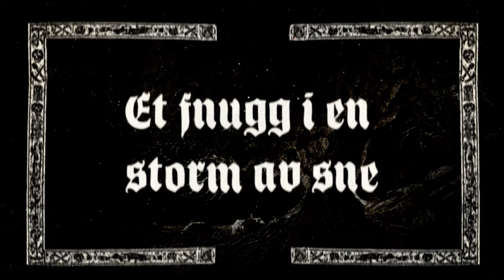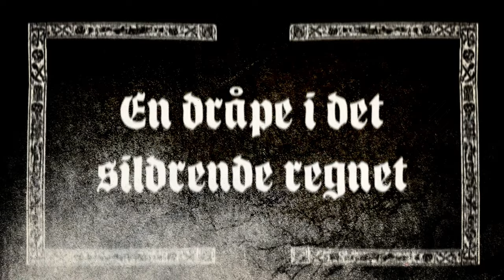Mork - Bortgang Lyric Video (taken from the album Dypet)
MORK’S FIRST SINGLE ‘BORTGANG’ FROM FORTHCOMING ALBUM “DYPET”

Lyric video created by Matthew Vickerstaff

Written whilst Mork's mainman Thomas Eriksen was on a road trip, ‘Bortgang’ Norwegian for ‘demise’ , was inspired by the beautiful Nordic countryside. Thematically the song explores the idea of legacy and it’s various interpretations from both the perspective of the deceased and those that were left behind.

Musically the song showcases a mid-paced style that builds on the signature sound that Mork have been crafting thus far. Exploring more dynamics and representing even more depth than past releases. ‘Bortgang’ shows just how far Mork have come from their humble beginnings ten years ago and is a fantastic introduction to the world of ‘Dypet’.

Regarding the song, Thomas Eriksen had the following to say:
“One of my most beautiful poems, to date. Written whilst on a roadtrip in Norway, in a beautiful fjord somewhere in western Norway (ca. 2020). The poem is about passing away and what that might mean to you and the ones left behind. The music was also something I was very pleased with, feeling it was the most beautiful piece of music I’ve written thus far. One day I figured to combine the two, and there you have the song.”

ENGLISH TRANSLATION OF BORTGANG LYRICS
DEMISE (Bortgang)
On all of the worlds oceans
Beneath endless nights stary skies
A speck in a snowstorm
There I once were

At the end of all the roads of the land
In every nook and kranny
A point in the distance

Battles faught and all it’s scars
The annual rings of the oldest tree
The thousands of heartbeats

All the tears of sorrow
A drop in the pouring rain
Amongst your daily habits